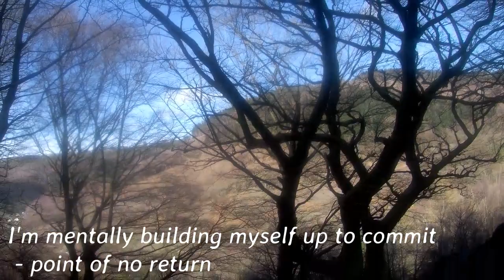My MTB Goals for 2020 Part 1 - Road Drop, Y Mynydd, Cwmcarn.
Monday 16th March (before Corona shut us down).  Attempting to accomplish my MTB goals for 2020 one at a time.  Part 1 - Road Drop, Y Mynydd, Cwmcarn (Black Graded).  2ft drop to steep downward slope - prob 45 degrees.